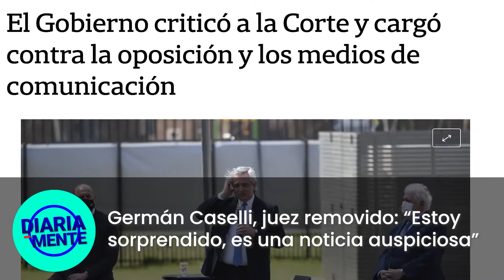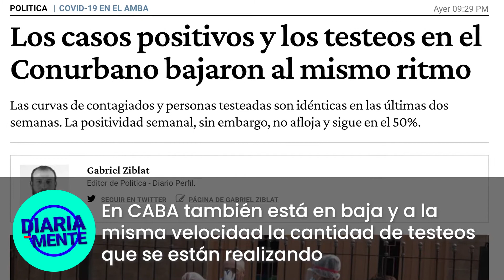Diariamente | Los titulares que necesitas saber | 30 de septiembre